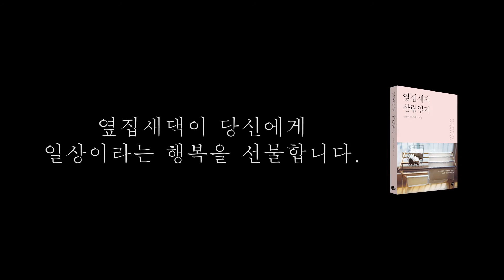옆집새댁 살림일기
저자 옆집새댁
출판사 로지